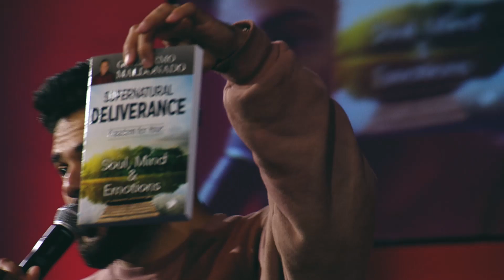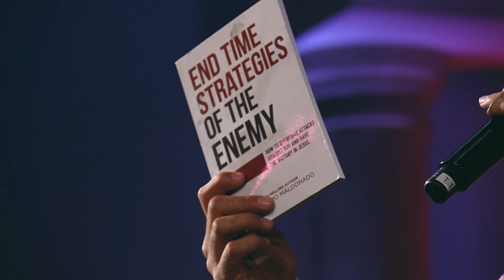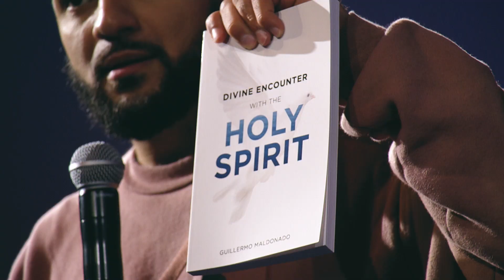Keep on going: Part 3 - Travel Light | Pastor Josue Salcedo | RMNT YTH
KEEP ON GOING PART 3
In Galatians 6:9, Apostle Paul tells us to not grow weary while doing good, for in due season we shall reap if we do not lose heart.

Not giving up is one of the hardest temptations to overcome in our generation.
It is easy to become tired and throw in the towel in hard seasons or when we face trials that seem impossible to overcome.

We are here to tell you that on the other side of persevering through the storm, there is a promised land for you. There is a breakthrough. There is a miracle.

This is the place where Jesus requires our commitment and our sacrifice. Jesus never promised that we wouldn’t be tested or grow tired. This will happen. The sin is not to “want” to give up, the sin is actually doing it.

But every time we persevere through, there is a reward from heaven for you!

Let’s stand up as a generation that is so hungry for revival that quitting is not an option in our lives. But that persevering till the end will cause a harvest so great to be birthed out that it will draw multitudes to the heart of the Father and a fire inside us to spark that can never be burned out.

Because that one that endures to the end will be saved. (Matthew 24:13)

Register for "A CALL TO REVIVAL" Free online event - July 24th-25th